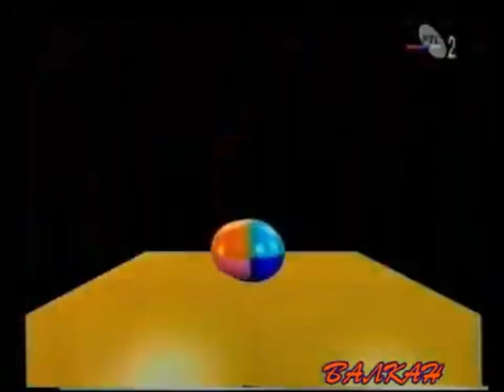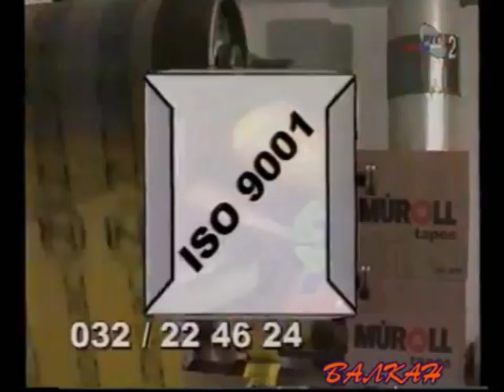RTS 2 - Reklame (25.04.2001.)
Materijal sa kanala Balkan1 Balkan2

00:00 Hyundai
00:30 Delta sladoled - Best
00:39 Pils Light (Sinisa Mihajlovic)
00:47 Vodka 05 - SI&SI Subotica
00:54 JAT
01:01 Knjaz Miloš
01:09 Euromoda - Siniša Mihajlović
01:15 BIPPremiumPils
01:22 C Market nagradna igra
01:31 Savremena Ambalaža
01:36 BIPPremiumPils
01:44 ICN
01:50 Delta Life
01:57 Cipiripi
02:00 Telekom Srbija
02:07 DDOR Novi Sad
02:11 COMPO Sviljano
02:18 Banja vrujci
02:25 Genel
02:30 Delta sladoled - Best
02:36 Highroad
02:47 Delta Life
02:54 Toža markovic Kikinda
02:59 BIP Premium Pils
03:06 Vodka Atlantic - Rubin Kruševac
03:12 Savremena Ambalaža
03:17 BIP Premium Pils
03:23 JAT
03:29 Savremena Ambalaža
03:34 Wexim Banka
03:41 DDOR Novi Sad
03:45 Telekom Srbija